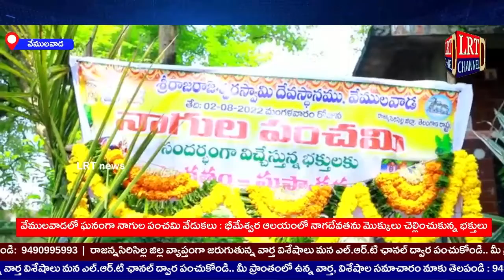Live 02nd August 2022 LRT news RajannaSircilla District Bulletin